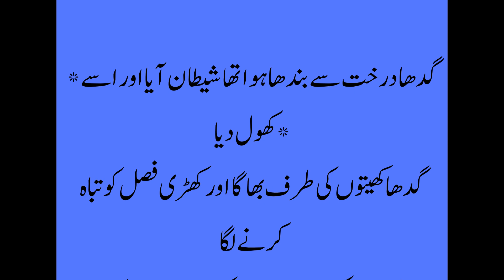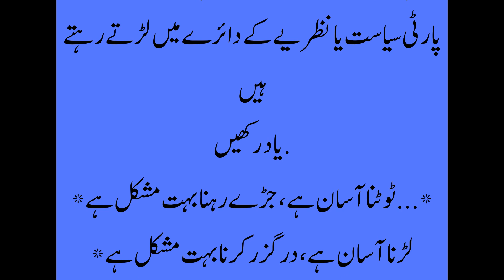گدھا درخت سے بندھا ہوا تھا شیطان آیا اور اسے کھول دیا